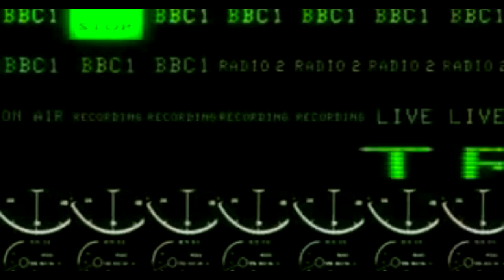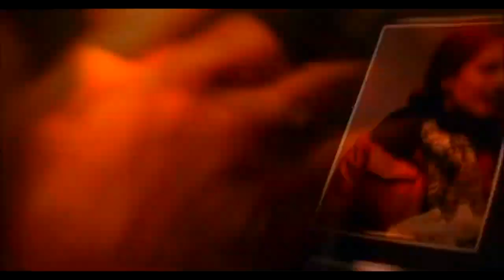ＭＡＮＴＲＡ ＤＥ ＭＩＳ ＣＩＣＡＴＲＩＣＥＳ|Interfase Psiconáutica| Ulterior Semper ↂ𝑨𝑹𝑷𝑬𝑳𝑳 𝑼𝑵𝑰𝑽𝑬𝑹𝑺𝑶⁶³⁹⁴☽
...Y después de varios días de "parto".
Salió este material, meramente "vídeo referencial".

El cual tiene por objetivo mostrar un poco, de lo mucho que he logrado ver a través de mundos imposibles y líneas Ultratemporales alternas; desde que comencé este viaje al que me gusta llamar ; 𝑼𝑳𝑻𝑬𝑹𝑰𝑶𝑹 𝑺𝑬𝑴𝑷𝑬𝑹
"Ya sea por puro capricho de no olvidar lo que algún día fue".
O tal vez por conservar algo "fuera del tiempo".

Como siempre un mensaje en un mar de archivos, esperando llegar a las playas lejanas de alguien que entendiese, a las pantallas de alguna "Conne"... O una persona que comprenda que el tiempo no es más que un ángulo en las miles de aristas posibles de la realidad.

Esperad más.
 ＡＲＰＥＬＬ ＵＮＩＶＥＲＳＯ⁶³⁹⁴☽

Fuentes del material usado.

Lα cσpiα dε εstε vidεσ,
sεяα dεnunciαdα.
Tσdσs lσs Dεяεcнσs Rεsεяvαdσs.
ORIGINAL